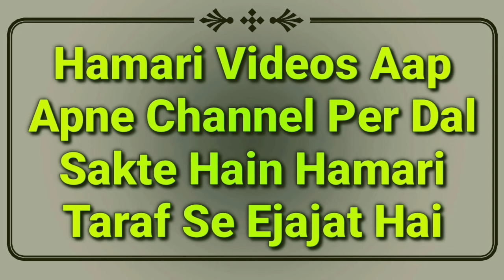Pregnancy Me Mehndi Lagana Kaisa Hai In Islam | Hamla Aurat Mehndi Laga Sakti Hai Ya Nahi | MARB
Pregnancy me mehndi lagana kaisa hai? islam me hamla aurat mehndi laga sakti hai ya nahi? kya masla hai? full details ke masail ka hal hai is video me dekhiye ke pregnant lady ka mehndi lagana by Mufti Abdur Rahman Banahara MARB Deeni Malumaat YouTube Channel

2⃣ WhatsApp Par Ham Se Judne Ke Liye Aap Apne WhatsApp Number Se Hamare WhatsApp Number Ko Apna Naam Aur Mukammal Adress Ke Saath Add Likh Kar SMS Send Karen,

3⃣ Koi Sawal Yani Masla Masaail Puchna Ho To Aap Comment Ke Zarya Puch Sakte Hain Ya Mufti Sahab Ke Number Par Call Kar Ke Puch Sakte Hain,

4⃣ Channel Ke Bare Mein Kuch Batana Ho Ya Aap Apni Video Dalna Chahte Hain To Rabta Kar Sakte Hain,
🌎MARB🌎
Channel By :- Mufti Abdur Rahman Banahara
Full Adress:-